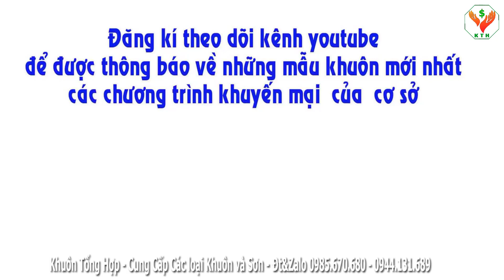Khuôn chậu lục giác 75 abs dáng bầu mẫu mới giá rẻ | Khuôn Tổng Hợp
Khuôn chậu lục giác 75 abs dáng bầu mẫu mới giá rẻ
Cung cấp các loại khuôn chậu cảnh và sơn chậu kiểng giá rẻ. Miễn phí vận chuyển toàn quốc
Kết nối với khuôn tổng hợp
Tư vấn bán hàng ĐT&Zalo 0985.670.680
Tư vấn kỹ thuật ĐT&Zalo 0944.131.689